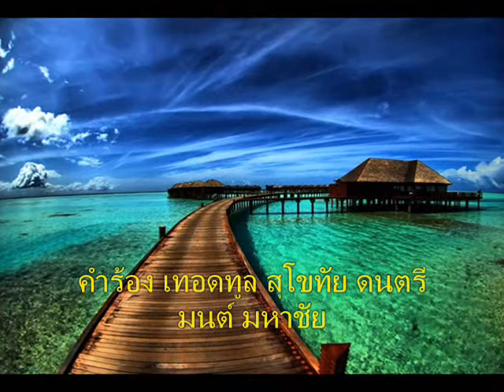เทอดทูล สุโขทัย เพลง ชนาพายาใจ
นักร้องเสียงดี เทอดทูล สุโขทัย เป็นนักร้องและนักแต่ง ร้องเพลงได้ดีมาก ติดต่อ เทอดทูล 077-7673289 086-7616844 อ.จินดา